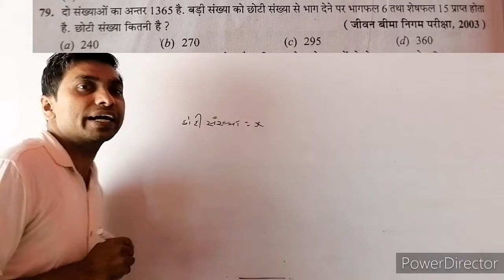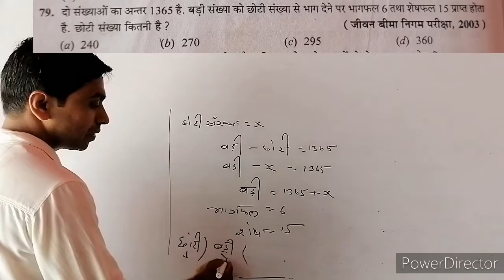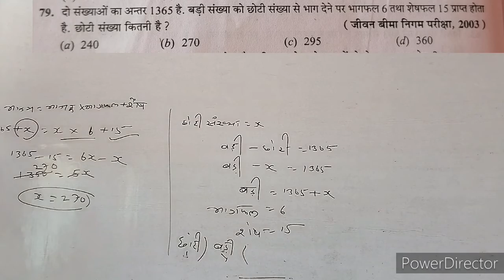Number System Q - 79 ( RS AGGARWAL 3 WRITERS SOLLUTION)